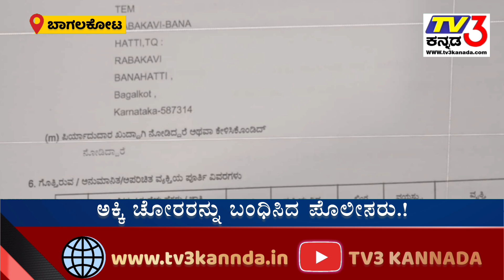ರಬಕವಿ-ಬನಟ್ಟಿ: ಅಂದರಾದ ಆಕ್ರಮ ಅಕ್ಕಿ ಚೋರರು..!